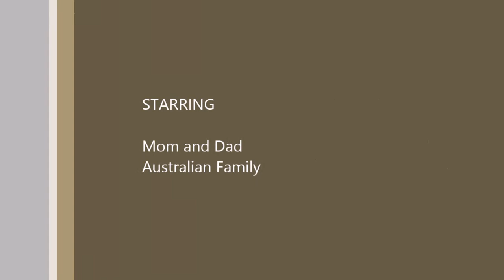2005 Mom and Dad Australia